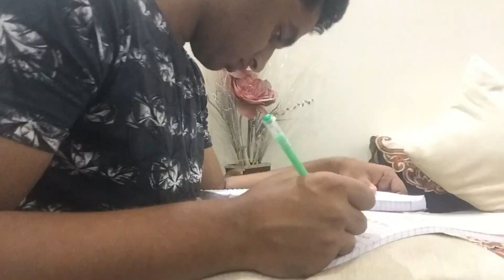Why student life is so difficult?😢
HOPEFULLY YOU ALL LIKED THE VIDEO!

Vlogging Gear
My camera/phone